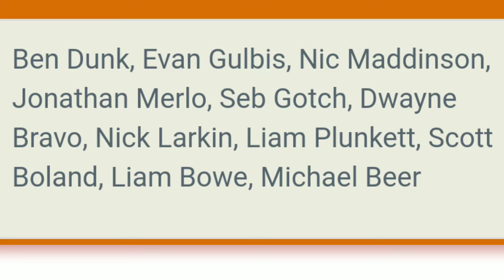অ্যাডিলেড স্টাইকারস বনাম মেলবোর্ন স্টারস।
Note - All the images / news show and tell me in the video Belong to the respect owners of any pictures and news showed in the videos

The channel (Bong Cric News) is only For Well modified cricket videos please if you have any issue with the content used in my channel or you something that belongs to claim it to youtube send me a message at  and i will Delete it right away.
ThankYou